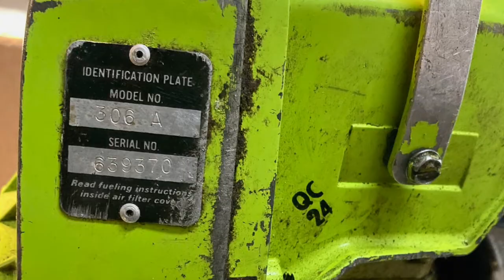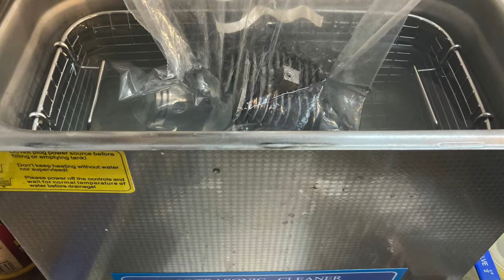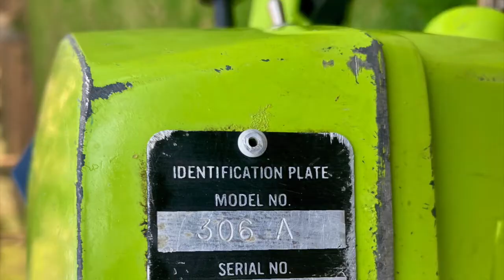Poulan 306 245 TCM Chainsaw Rebuild Procedure APR 2022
TCM POULAN STYLE CHAINSAW REBUILD
PHOTO  DOCUMENTARY of the steps taken to restore a classic saw
Poulan 306A is similar to the 245A
ARPIL 2022